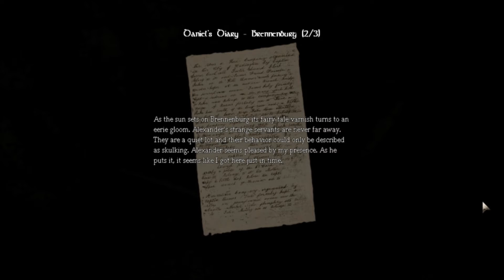Let's Play: Amnesia - The Dark Descent [Part 10] - Hmm, the plot thickens! (Gameplay & Commentary)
A survival horror game that plays on your mind rather than action. You play a mentally unstable person in a peculiar area. You must find out what happened to yourself and survive this horror!